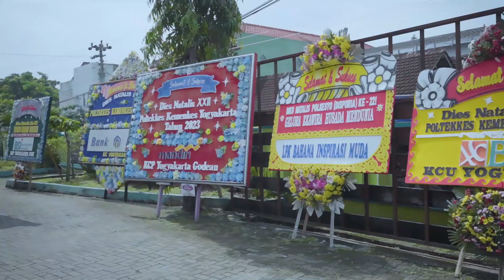Dies Natalis Polkesyo ke 22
Jumat Legi, 5 Mei 2023, segenap civitas akademika Poltekkes Kemenkes Yogyakarta memperingati puncak peringatan Dies Natalis ke 22 tahun 2023 Poltekkes Kemenkes Yogyakarta. Seperti kita ketahui bersama, Poltekkes Kemenkes Yogyakarta secara legal disahkan operasionalnya pada tanggal 16 April 2001, melalui Keputusan Menteri Kesehatan dan Kesejahteraan Sosial Nomor: 298/MenkesKesos/SK/IV/2001. Saat ini, genap 22 tahun Polkesyo berkiprah dalam pembangunan kesehatan khususnya dalam penyiapan dan penyediaan tenaga kesehatan (nakes) yang berkualitas, kompeten dan profesional. Berbagai kegiatan atau event untuk mengenang hari lahir dan memperingati 22 tahun perjalanan Polkesyo sebagai institusi pendidikan tenaga kesehatan diadakan, baik akademik maupun non akademik, yang diikuti oleh civitas akademika Polkesyo, dan beberapa kegiatan melibatkan pihak eksternal atau masyarakat umum. Kegiatan tersebut adalah: pemilihan dosen, PLP,  pegawai administrasi, pegawai non PNS dan mahasiswa teladan/berprestasi, dosen dengan luaran pengabmas variative, publikasi dosen berdasarkan SINTA tertinggi, penentuan prodi dengan Audit Mutu Internal (AMI) terbaik, lomba kantor berhias dan kampus sehat, lomba asrama berseri, lomba poster kesehatan, lomba video promosi Polkesyo dan lomba vlog promosi kesehatan.

       Rangkaian acara dies natalis ke 22 Polkesyo diakhiri dengan kegiatan jalan sehat, pameran UMKM, senam dan posbindu yang berlangsung pagi hingga siang hari. Selanjutnya di malam hari (Jumat, 5 Mei 2023) merupakan puncak acara Disporia (Dies Natalis Polkesyo dan Porseni) 22, mengusung tema besar: ‘’ Gelora Ekawira Husada Mendunia”, dan tagline “Gelora Muda Husada, Gemerlap Cipta Karsa”. Tema dan tagline tersebut mengandung arti menggelorakan semangat berkarya, berkreasi dan berinovasi para husada muda melalui cipta karsa menuju prestasi mendunia. Acara diawali dengan pertunjukan teater yang sangat apik dari UKM teater Poster, disusul penampilan paduan suara Gema Swara Bina Husada dan tarian dari Srikandi Polkesyo. Puncak Disporia 22 secara resmi dibuka oleh Direktur Polkesyo, bapak Dr. Iswanto, S.Pd, M.Kes, setelah sebelumnya ketua panitia, Sdr. Dafa Pratama, mahasiswa Prodi Diploma Tiga RMIK memberikan laporan pelaksanaan kegiatan. Dalam sambutannya bapak Direktur berharap melalui moment dies natalis tahun 2023 ini akan semakin banyak prestasi-prestasi di tingkat international yang dapat dicapai oleh civitas akademika Polkesyo sesuai dengan visi: Unggul, Berbudaya dan Mendunia.